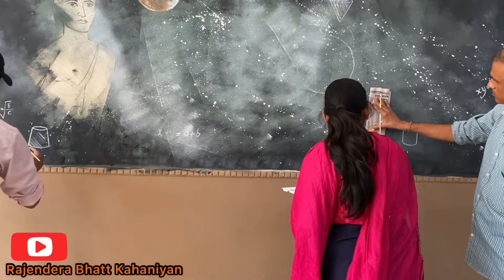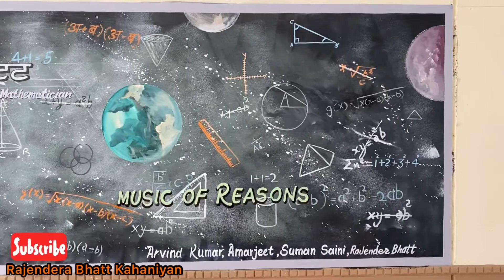Colour Story || Rajendera Bhatt || State Level Art Workshop || Panchkula ||Model Sanskriti School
State Level Art Workshop || Panchkula ||Model Sanskriti School || Print Making ||

story in hindi
कहानियां ही कहानियां
प्रेरणादायक लघु कहानी
कॉलेज के छात्रों के लिए प्रेरणादायक कहानियों
बच्चों के लिए प्रेरणादायक कहानी